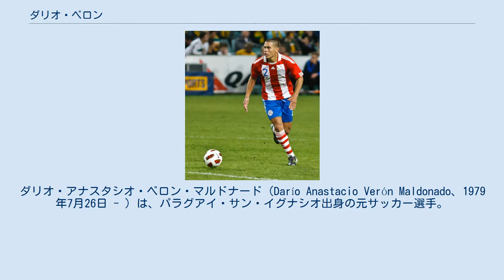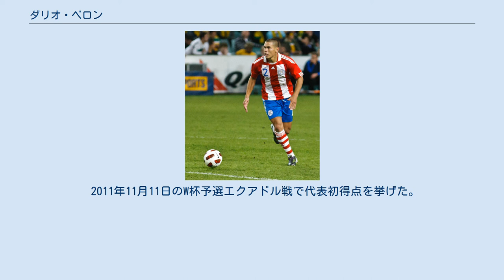ダリオ・ベロン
ドセ・デ・オクトゥブレの選手
クラブ・グアラニーの選手
オリンピア・アスンシオンの選手
ダリオ・アナスタシオ・ベロン・マルドナード（Darío Anastacio Verón Maldonado、1979年7月26日 - ）は、パラグアイ・サン・イグナシオ出身の元サッカー選手。
元パラグアイ代表。
 パラグアイのドセ・デ・オクトゥブレでプロのキャリアをスタートさせ、チリを経由して2003年から2017年まで所属したメキシコのUNAMプーマスでは3度のメキシコリーグ制覇に貢献した。
 2001年1月27日の韓国戦でデビューし、同年のコパ・アメリカ2001のエントリーメンバーにも選出されている。
しかし、5年以上代表から遠ざかり、2002 FIFAワールドカップ、2006 FIFAワールドカップの出場は逃している。
2007年2月にヘラルド・マルティーノ監督が就任してから本格的に代表に定着するようになり、2010 FIFAワールドカップ・南米予選ではレギュラーとして活躍した。
2010 FIFAワールドカップ本大会のメンバーにも名を連ねた。
本来はセンターバックの選手だが、代表では主に右サイドバックを務めている。
 2011年11月11日のW杯予選エクアドル戦で代表初得点を挙げた。